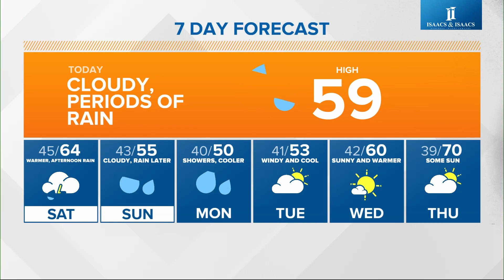Live Doppler 13 morning forecast - Friday, April 28, 2023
Chuck's morning forecast for Friday, April 28, 2023.